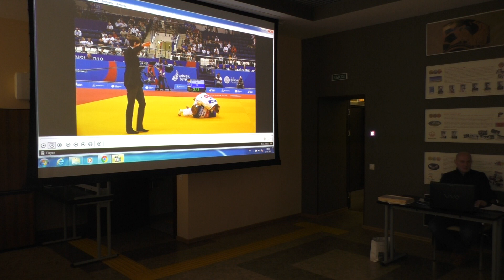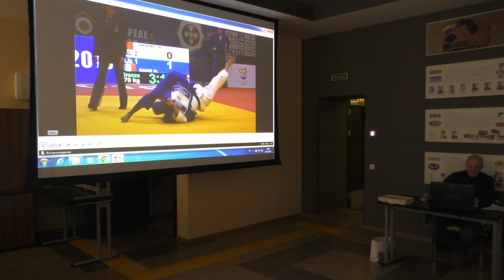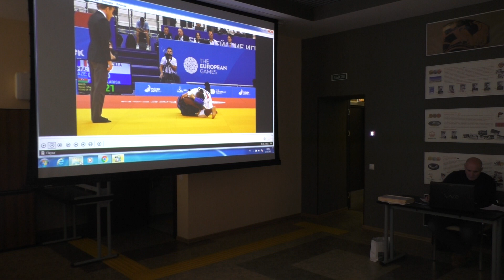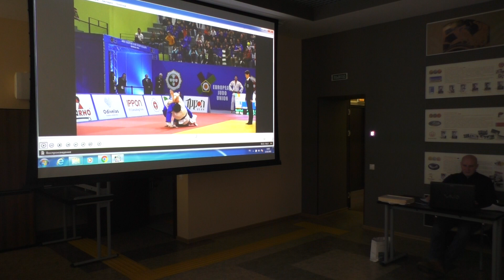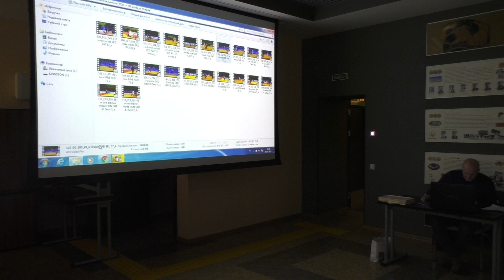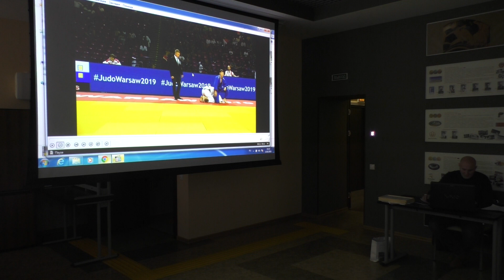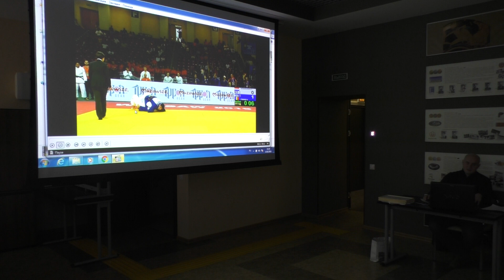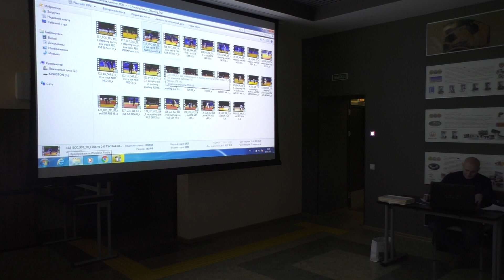Часть 3. Судейско- тренерский семинар в клубе Турбостроитель, под руководством Евгения Рахлина.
Эти видео больше предназначены для любителей, профессионалов и знатоков дзюдо.
Ссылка для желающих оказать помощь каналу
Друзья, помощь каналу(кто хочет и МОЖЕТ) и автору можно сделать переводом на карту ВТБ 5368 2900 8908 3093 на имя ANDREI SHIDLOVSKII                                                                                      и ещё
Собрались профессионалы дзюдо для повышения своей квалификации. Семинар проходил в клубе Турбостроитель. Для действующих дзюдоистов будет полезным ознакомиться с актуальными правилами и судейством.